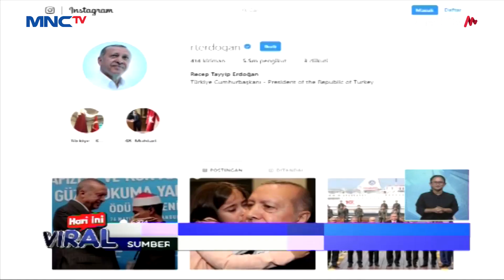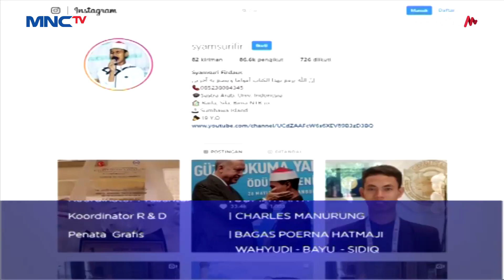Syamsuri Firdaus, Qori Muda Indonesia Juara MTQ Internasional Bikin Kagum Edorgan - LIS 28/05